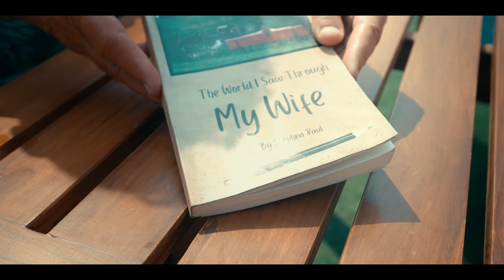Sky-high vibes with Club W Privilege | A Premium Access By WIDU HOLIDAYS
Experience the ultimate in travel luxury with Club W! Join us as we explore breathtaking destinations and tailor-made experiences to elevate your holidays. From serene beach getaways to adrenaline-pumping adventures, our channel is your passport to unforgettable journeys.

Contact more details- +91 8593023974

Director - Faizal Faziludeen
Dop - Don Paul P
Editor- Hareesh Mohan
Di- Bilal Rasheed
Production Controller- Anshad
Associate Director - Munas Moideen
Assistant Director - Akhil Chandran
Voice - Niran
Graphics - Arfan Nujoom
Narration Writer - Durva Thaker
Conformist - Akhil

Marketing and branding RabbitBox Ads